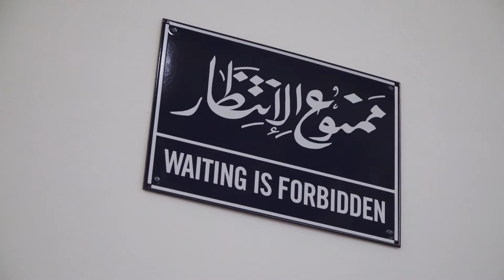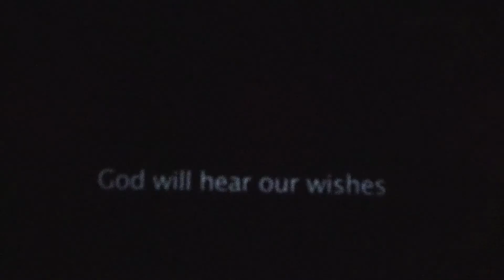Walking Through Walls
The exhibition “Walking Through Walls” marks the 30th anniversary of the fall of the Berlin Wall, one of the most symbolic events of the 20th century, interrogating the experience of vulnerability and anxiety caused by power structures that thrive on confinement and segregation.

12.9.19–19.1.20

Curated by Sam Bardaouil and Till Fellrath
Video Production by MOJA Film